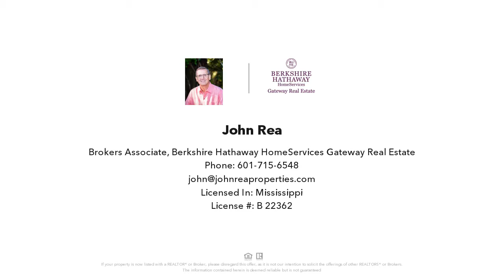SMITH CARR RD, Canton, MS Presented by John Rea.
SMITH CARR RD
Canton, MS 39046

Contact John Rea for more information.
Berkshire Hathaway HomeServices Gateway Real Estate

37 acres on Smith Carr Road.  7 additional acres could be available.  Land is currently pasture land with back 1/2 of land with trees.

License Number: B-22362

Licensed In: Mississippi

Information is deemed to be reliable but not guaranteed.